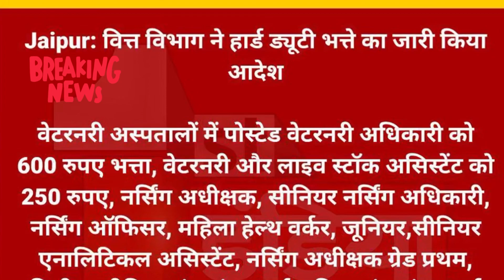वित्त विभाग ने हार्ड ड्यूटी भत्ते का जारी किया आदेश || Rajasthan Big Breaking News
Welcome to VetAgro Gyan🙏🏻

VetAgro Gyan

वित्त विभाग ने हार्ड ड्यूटी भत्ते का जारी किया आदेश
सभी विभागध्यक्षों को वित्त विभाग ने जारी किया आदेश
महंगाई भत्ते का आदेश
पुरानी पेंशन व्यवस्था लागू करने का आदेश जारी
वित्त विभाग

Raju Dangi